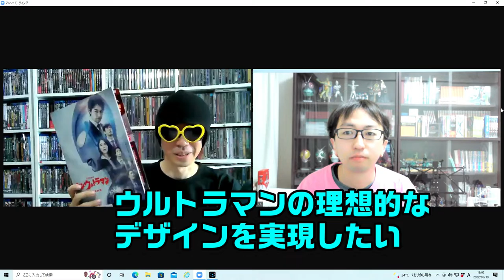【最高に熱い映画！】シンウルトラマン後夜祭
今回の動画は前回に引き続き、みぢこさんとのコラボ動画です。

今回はシンウルトラマンの感想コラボ動画です。
みぢこさんのチャンネルではすでに公開されてる、シンウルトラマンコラボ感想動画ではみぢこさんの編集技術もさることながら、お互いの良い部分が濃縮還元100％という感じの動画に仕上がってると思います。よろしくお願いいたします。TAKAより

みぢこさんのチャンネル内で公開された約三年前の私とのコラボ動画

みぢこさんのチャンネル内で公開されたシンウルトラマン前夜祭コラボその1

【ネタバレ注意）みぢこさんのチャンネル内で公開されたシンウルトラマン感想コラボ

「OtoLogic」様
「MusMus」様
「魔王魂」様